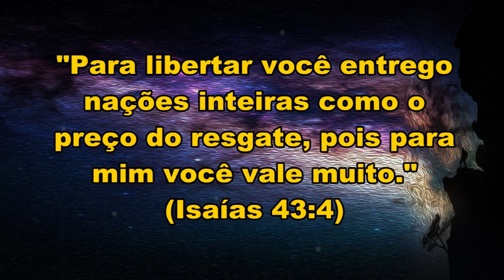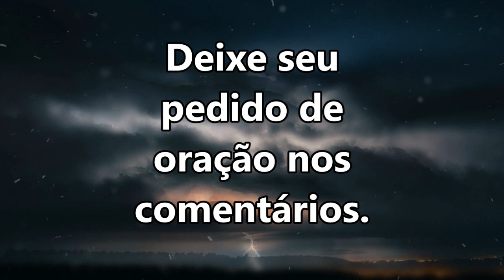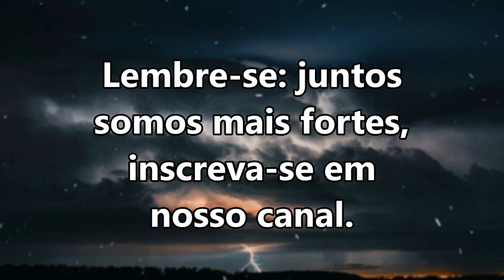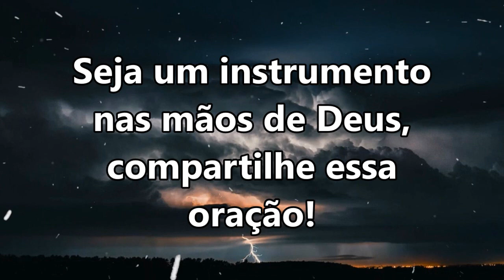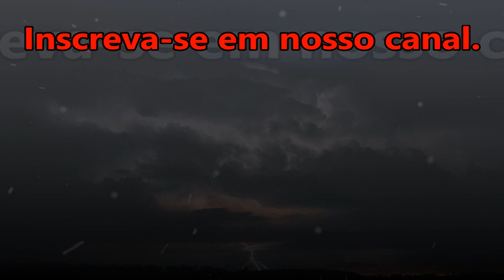🔴 ORAÇÃO DA NOITE ESPECIAL PARA QUE DEUS LIBERTE VOCÊ DAS CORRENTES DO MAL!